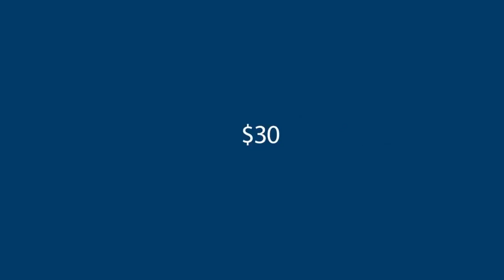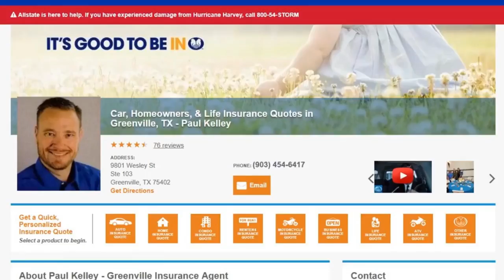GISD Board Meeting 2/6/2018 - Forensic Audit